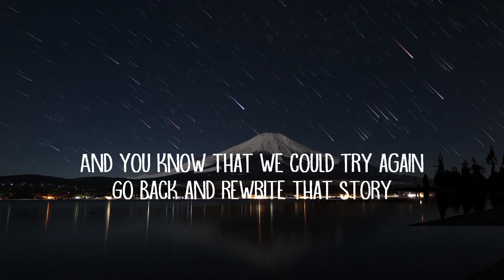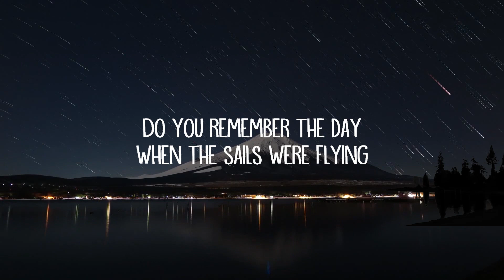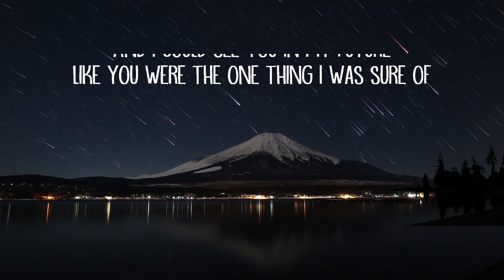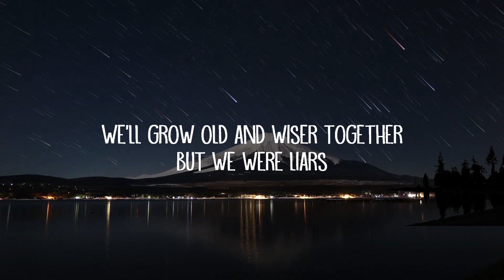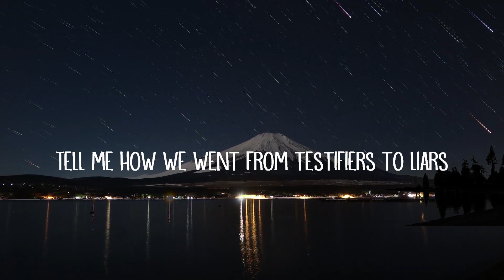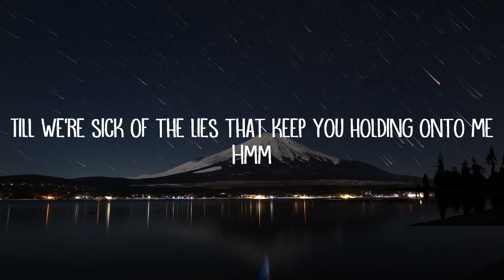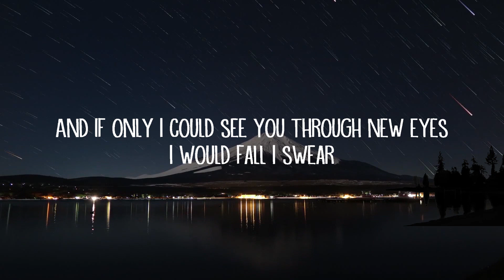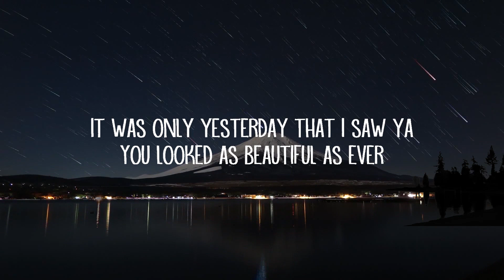Atticus Blue - We Were Liars (Lyrics) | Song Strummers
Atticus Blue - We Were Liars (Lyrics)